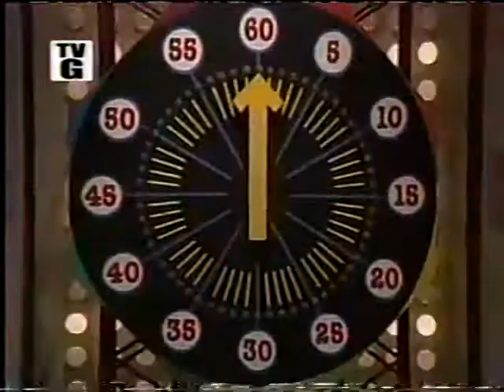Beat the Clock | Brad/Suanne vs. David/Sally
On this 1979 episode of Beat the Clock with Monty Hall, Brad and Suanne return with $10,100 in cash, ready to try and beat the clock against David and Sally. With $10,000 on the line with a new Bonus Stunt, can Brad and Suanne keep it going, or will David and Sally beat the clock ahead of them?

This episode is uploaded for non-profit, entertainment purposes only, and to help keep the memories of Monty Hall, Jack Narz, Mark Goodson and Bill Todman alive. No challenge of copyright ownership is implied or intended

CHAPTERS
0:00 Opening and Contestant Introductions
3:27 First Stunt Round
8:50 Second Stunt Round
14:36 Bonus Shuffle
16:57 Bonus Stunt
19:00 Ending